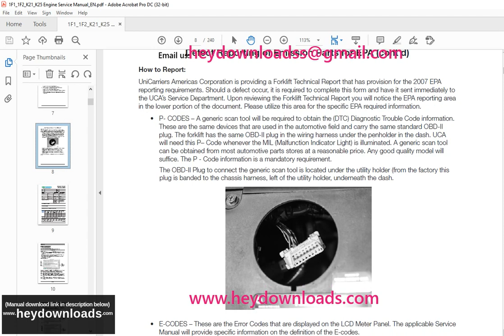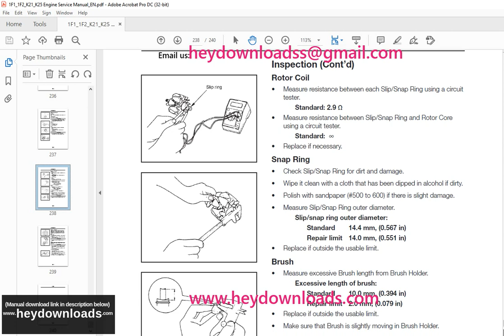Unicarriers 1F1 1F2 K21 K25 Gasoline Engine Service Manual SM45U-K2125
Unicarriers 1F1 1F2 K21 K25 Gasoline Engine Service Manual SM45U-K2125 PDF DOWNLOAD

Language : English
Pages : 240
Downloadable : Yes
File Type : PDF